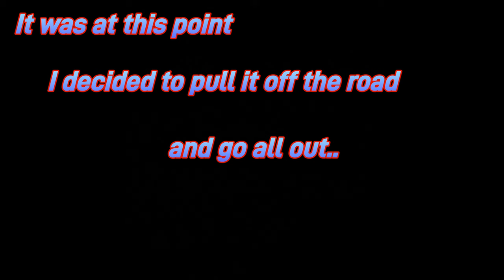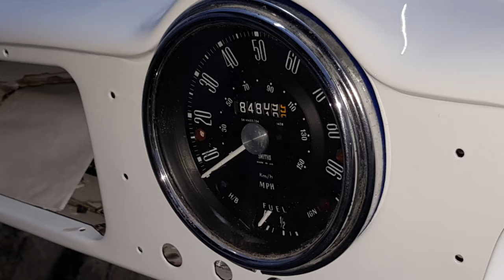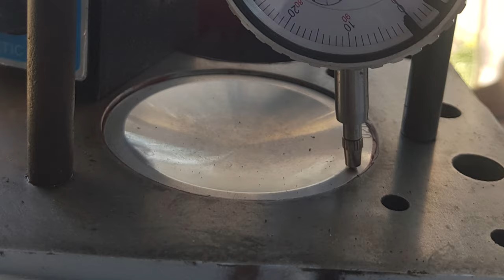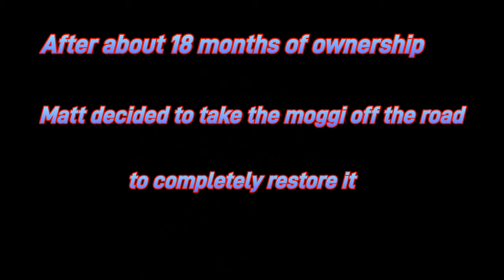Morris minor, the story in picture form. Working class GTR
The story of the moggi, from the start to now.